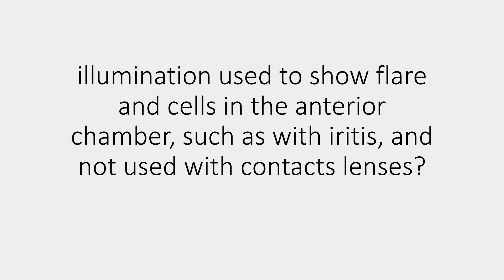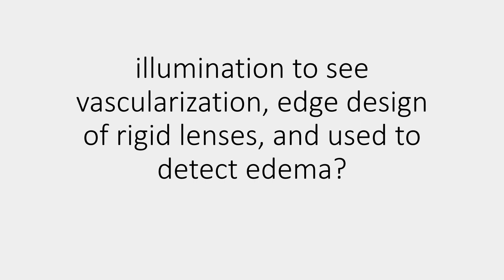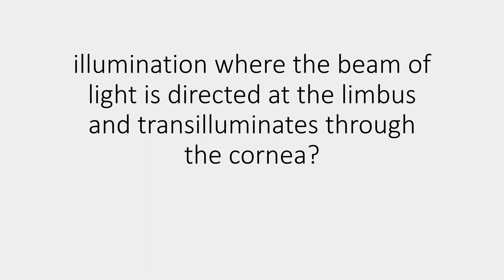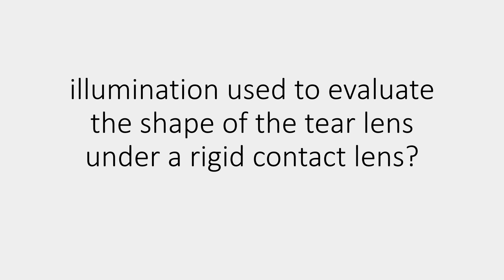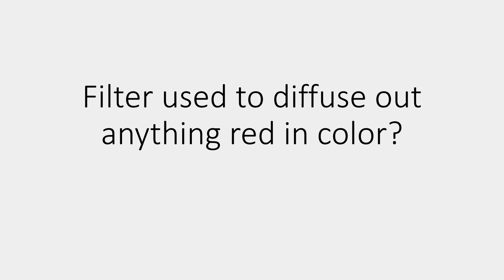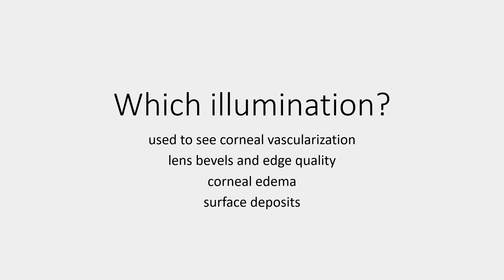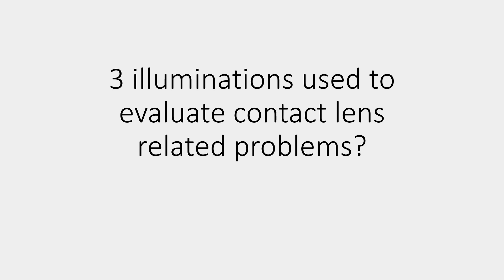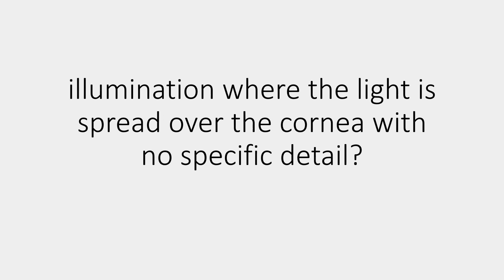CONTACT LENS FLASHCARDS, SET #4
This is #4 in a series of 6 flashcard sets meant to help anyone in the optical field study for an exam or refresh their memory about the eye and contact lenses.
This is useful for anyone studying in the fields of optometry, ophthalmology or opticianry. Ever heard of the NCSORB? Well, it will help you there too.

Please refer to my other videos for more ideas, tips, and randoms.